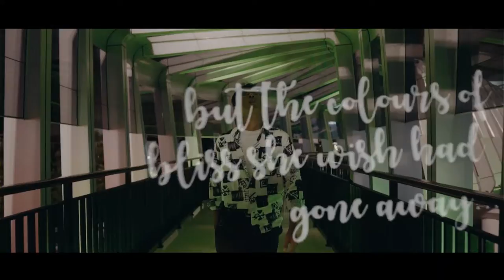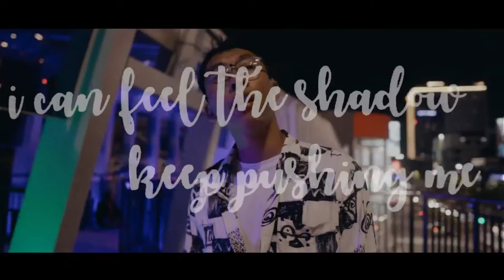Rubber Heat - Delusion (Official Music Video & Lyric)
Delusion by Rubber Heat, minimalist rock Semarang
Produced by @epicstudio.id
Directed & Edited by @lukmanmrully
Co.directed by @larasektiiribowo
Campers @kevlnn_

Published by @hoim32records